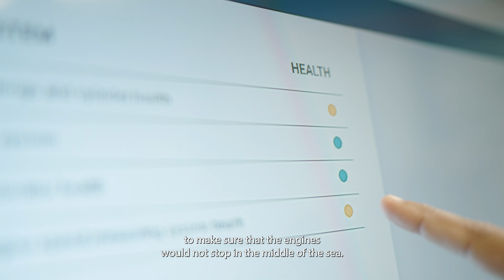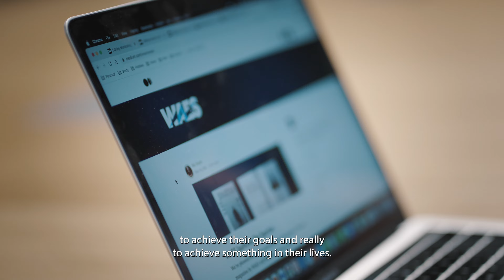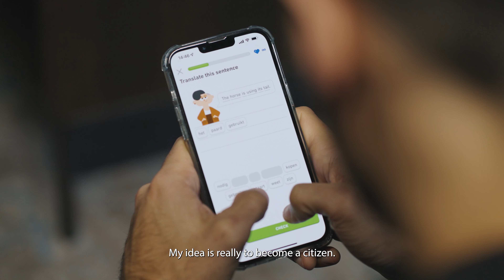The story of Gabriel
The story of Gabriel. Gabriel was born in Porto Alegre, Brazil. He arrived in the Netherlands in the spring of 2018 to start a new adventure in the Netherlands together with his wife.

At the end of 2021, Gabriel decided to make a significant change in his career. 'I like to work with people and help them become the best version of themselves. WAES offered me the chance to become a Technical People Manager, so this opportunity was something I really wanted to do.'